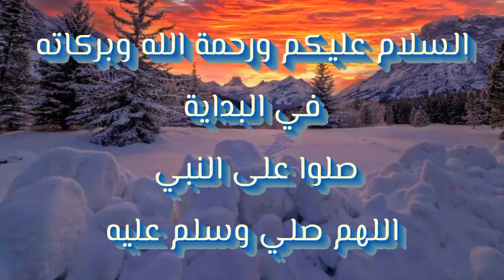الايتم شوب - عودة حزمة ! MONCLER - الاربعاء / ٢١ سبتمبر - Item Shop Wednesday / September 21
الايتم شوب - عودة حزمة ! MONCLER - الاربعاء / ٢١ سبتمبر